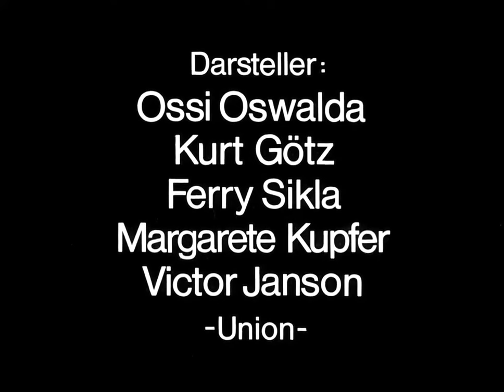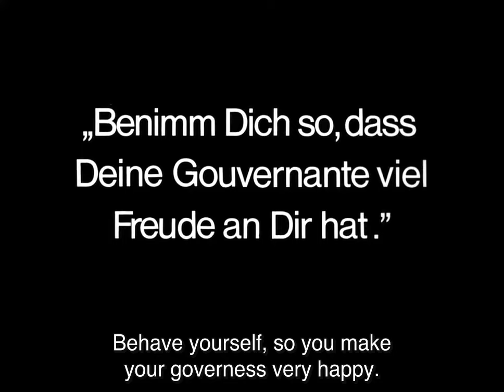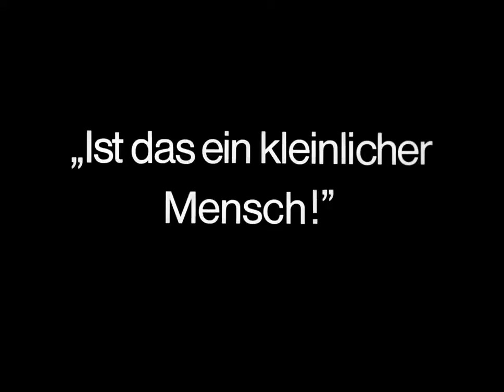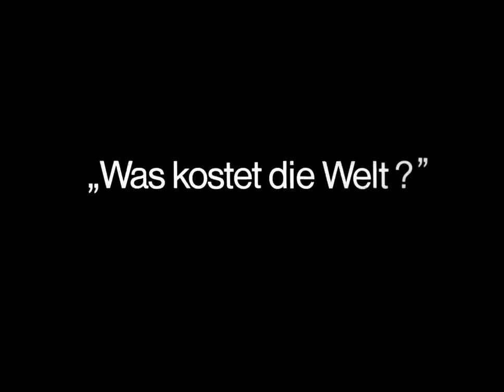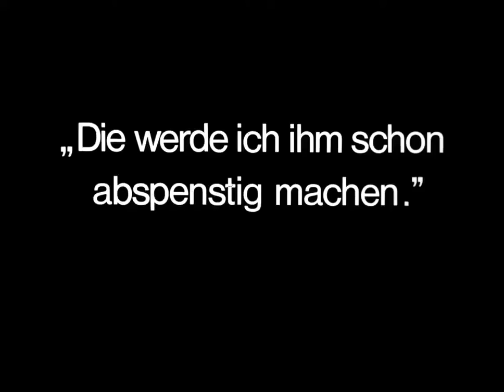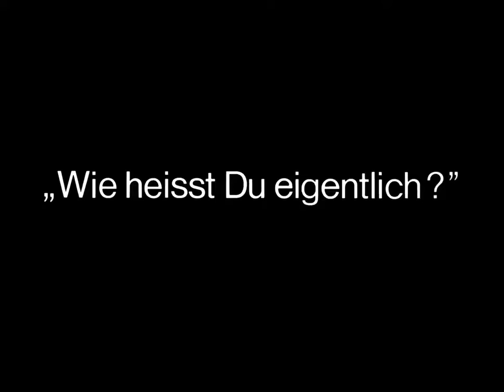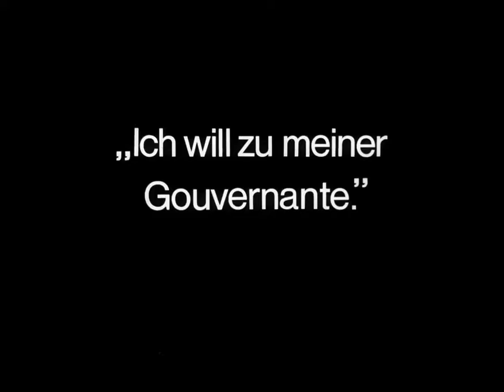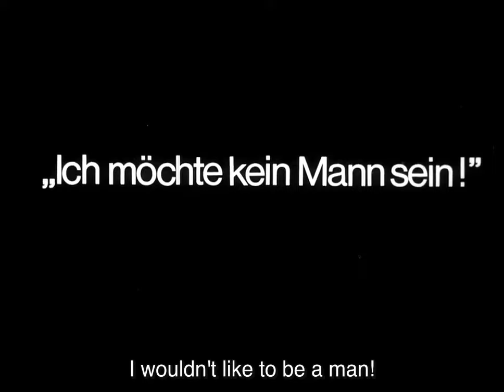Ernst Lubitsch's "I Don't Want To Be A Man" (1918)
High-spirited young teenage tomboy, Ossi (Ossi Oswalda), is full of a fun-loving spirit and the bane of her wealthy uncle's, Counsellor Brockmüller (Ferry Sikla), and strict governess', Gouvernante (Margarete Kupfer) existence.

Ossi insists on playing poker and smoking and talks with strange men on the street. But this NOT acceptable behavior for a lady, and she is scolded for this. Her guardian and governess want her to behave like a "proper young lady".

When her uncle leaves to take up a new job, she looks forward to enjoying new freedom. Her hopes are dashed when her new guardian, Dr. Kersten (Kurt Götz), a handsome man about thirty years old. He proves to be strict and unyielding.

Tired of being bossed around by her strict guardian, frustrated with her cloistered life, and wishing she were "born a boy", Ossi heads to a local men's haberdashery and has herself fitted for an evening suit, where several male shopclerks compete for the pleasure of taking Ossi's measurements. Dressed as a young man, Ossi sneaks out on the town, so she can have more fun.

Soon she's out on the streets in top hat, white tie, and tails, her hair groomed like a boy's, she rides the street car, and  finds that being a man has its own disadvantages when she discovers she is not given the same gentle treatment when she is masquerading as a male.

She decides to attend a lavish ball in her new disguise, where she's soon drinking champagne and smoking cigars.  She attracts the - unwelcome - attention of a group of girls. She makes fun of others kissing, and flirts outrageously with (and even kissing) her own guardian, and he think's she's a fellow! Quite risqué!

Soon, Dr. Kersten appears at the ball trying to woo a young lady and Ossi vengefully tries to steal her away from her hated guardian.

Eventually, another man (Victor Janson) attracts the woman's attention and the disguised Ossi and the doctor reconcile. The two proceed to bond over cigars and champagne. After the ball is over, the pair drunkenly stumble home, exchanging inebriated kisses. After they pass out in a hired cab, the driver mistakenly leaves Ossi at the doctor's house and drops off the doctor at Ossi's home.

Upon waking up in strange house, Ossi becomes alarmed and runs home where the doctor has woken up and is trying to sneak out of the house undetected. Still in disguise, she pretends she is visiting her "cousin" Ossi, and the doctor begs her not to tell his ward about their "adventure". Ossi agrees and goes upstairs where she begins to undress. The doctor comes to wake her and is astonished to see Ossi wearing a man's suit. The tables are turned when Ossi scolds him for his behavior. Giving in to the attraction he feels for her, the doctor kisses her.

A 1918 German film ("Ich möchte kein Mann sein") directed by Ernst Lubitsch, produced by Paul Davidson, written by Hanns Kräly and Lubitsch, cinematography by Theodor Sparkuhl, starring Ossi Oswalda, Curt Goetz, Ferry Sikla, Margarete Kupfer, and Victor Janson. It was shot at the Tempelhof Studios in Berlin.

You wouldn't think there was a war on, with pictures like this being produced. But in spite of, or perhaps because of the ongoing conflict in Europe, the mid-to-late teens saw a veritable revolution in screen comedy. Notably there was Charlie Chaplin in Hollywood, but outside the states the most important figure was surely director Ernst Lubitsch. What is astonishing is that due to the war the German film industry was isolated for foreign imports, and Lubitsch's approach flourished independently without influence from abroad.

Prior to the expressionist movement in German cinema, this picture comes from a transitional point in Lubitsch's development, moving from his earliest character-based farces, which were not particularly special, to spectacular comedies where the gags were in the staging and arrangements. Essentially, Lubitsch realised that simple things can appear very funny if they are done simultaneously by lots of people.

Another factor that makes Lubitsch's German comedies distinctively different is the presence of German silent film star Ossi Oswalda, dubbed "the German Mary Pickford". Hollywood didn't really have anyone quite like her. A female star who could carry a comedy, and be the originator of the humor rather than just an element within a humorous film.

Lubitsch left Germany and came to Hollywood in 1923, and the American film industry would never be the same. He brought with him his sophistication, his innuendo, and his playful mischievousness. Never even remotely concerned with being politically correct, he was "ahead of his time" pioneering the cinematic musical, with the first modern musical  "The Love Parade" (1929). His influence on American cinema is noteable.

This ground-breaker that challenges gender stereotypes is clever, full of charm and loads of fun. Ossi Oswalda, a very likable young actress, is totally tops in cute and charming and delivers a delightful performance.